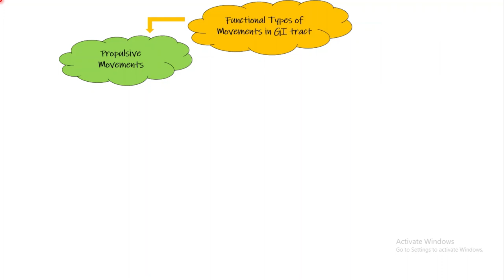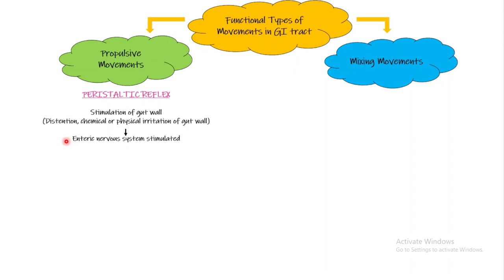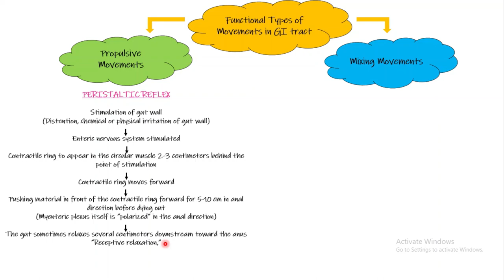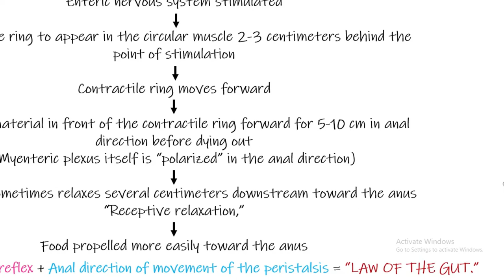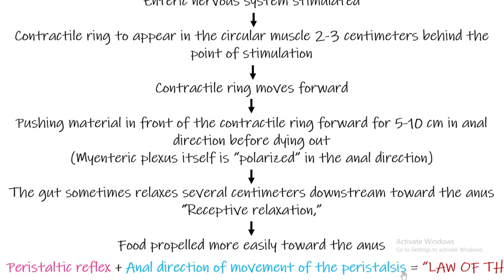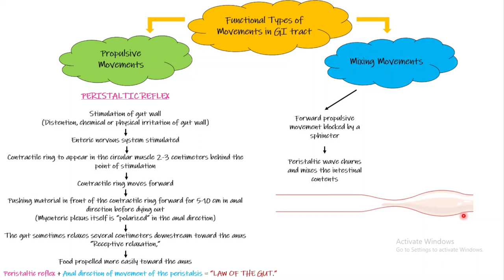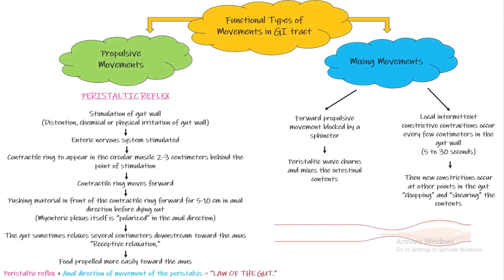Functional types of movements in Gastro-Intestinal tract. Chapter 63 (6) Guyton and Hall Physiology.